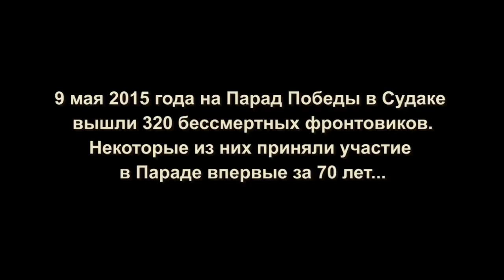Бессмертный полк: По Судаку парадом прошли 320 фронтовиков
9 мая 2015 года в Судаке состоялась акция "Бессмертный полк". В ней приняли участие 320 человек с портретами своих родных, воевавших в годы Великой Отечественной войны.